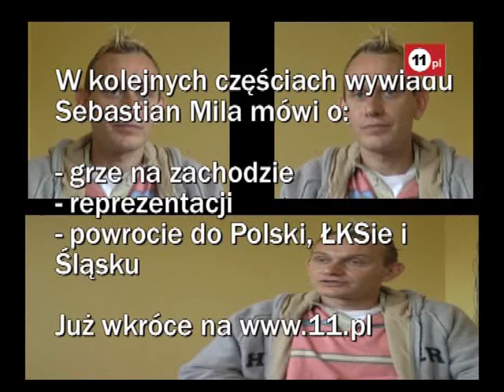[11.pl] Decyzje Sebastiana Mili cz. I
11.pl - Portal Typowo Piłkarski przedstawia pierwszą część rozmowy z Sebastianem Milą. W krótkim materiale poruszyliśmy kwestie Grodziska i początku jego kariery, lub jak sam mówi, przygody z piłką.